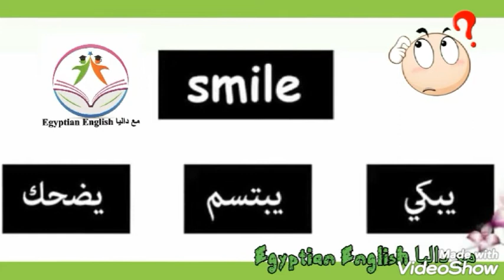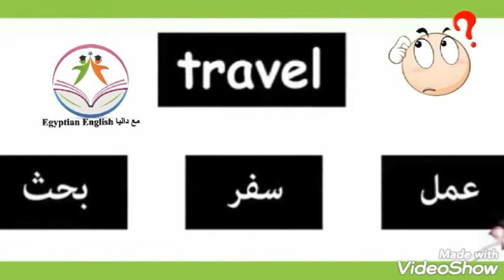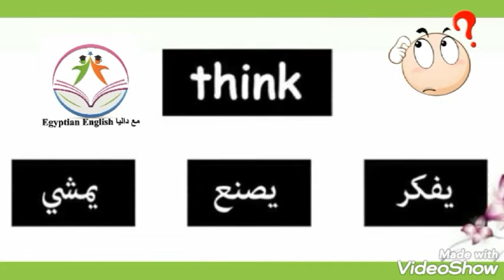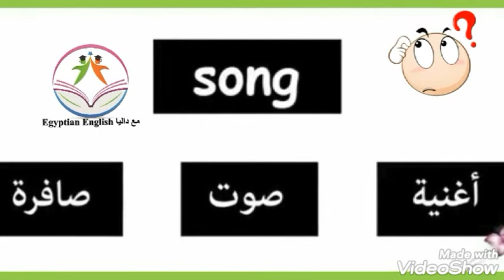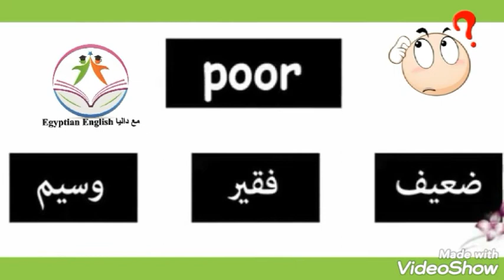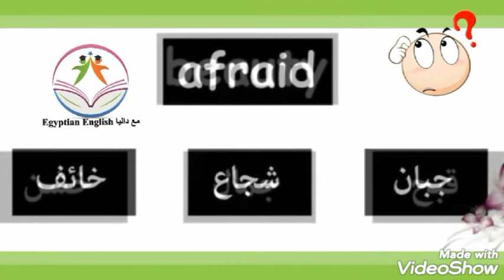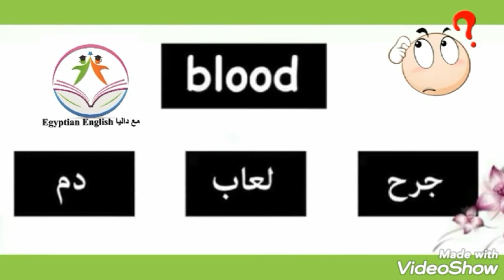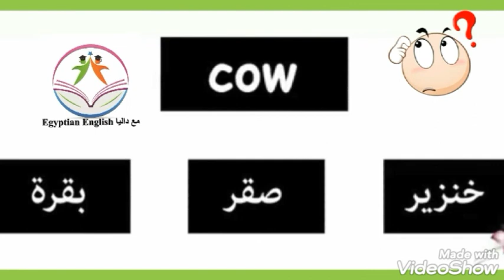اختبر نفسك في اللغه الانجليزيه 💚try to know these words in English